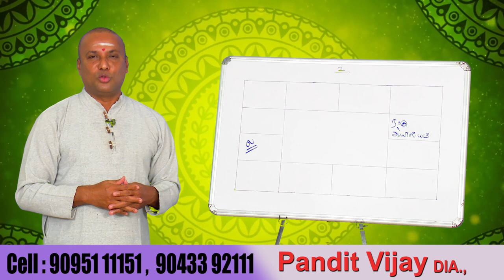ராகு திசைக்கு பரிகாரம் | ஸ்ரீ ஜோதிட பீடம் | SRE JOTHIDA PEEDAM